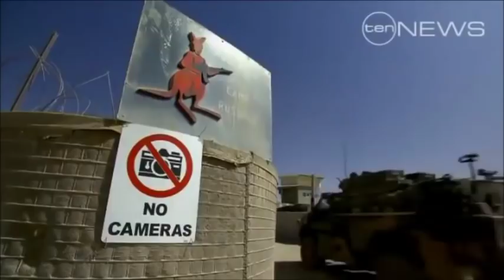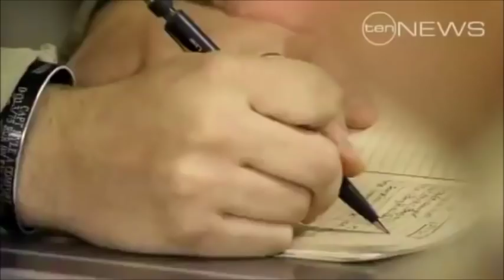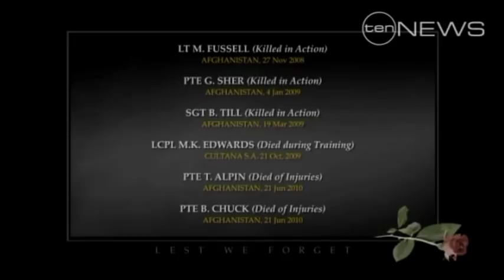Austrlia's Secret War - Tour of Duty - Full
Australians Special Forces units have the longest presence in Australia's longest war. They have been operating there for over 10 year, but for all those 10 years what they do and how they do it had been kept largely secret until now. Here we join Australia's elite Special Air Service Regiment the (SASR) along with their brothers in arms the Commmandos. The different force elements merge to make up rotation 16 of Australia's special operation task group, a unique ban known throughout Afghanistan as Task Force 66.